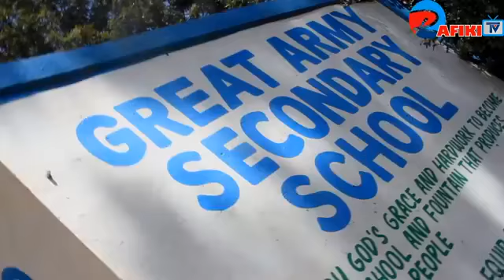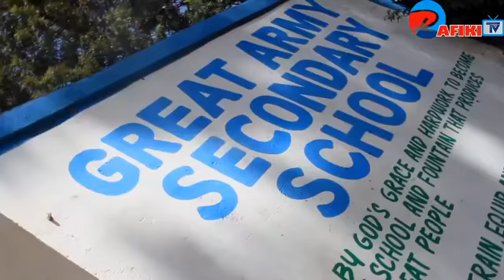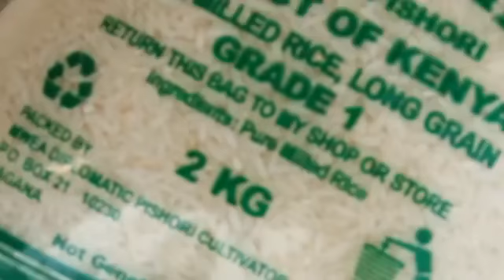THE GREAT TALK WITH KUKUBO